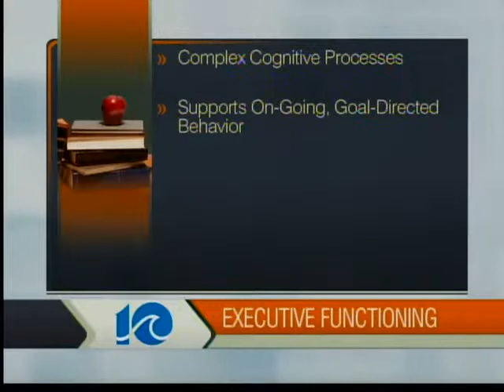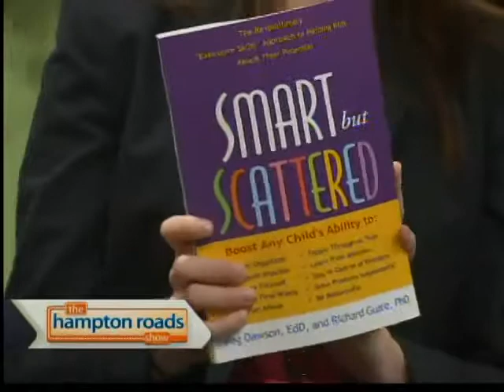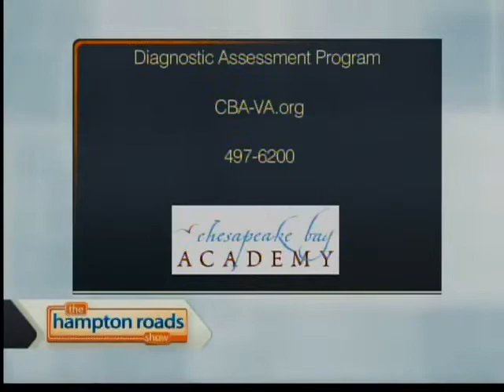CBA:Executive Function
Chesapeake Bay Academy talks about improving planning and organizational skills.